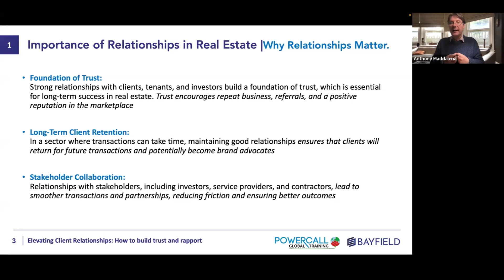Elevate Your Real Estate Business Through Strong Relationships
In this video, we explore the crucial role of relationships in the real estate industry. Strong connections with clients, tenants, and investors lay the foundation for trust, leading to long-term success and brand advocacy. We discuss strategies for enhancing client retention and the importance of stakeholder collaboration to streamline transactions and achieve better outcomes. Join us as we delve into how building and maintaining relationships can elevate your real estate business!

The full webinar was broadcast in October 2024
Guest speaker: Anthony Maddalena, Founder PowerCall Global Training

00:00:00 Why relations matter in Real Estate
00:01:09 Trust Indicators
00:02:00  Long- Term Client Retention
00:02:45  Stakeholder Collaboration
00:03:07  Customer Experience

For a list of upcoming webinars on a range of Real Estate topics applicable to your business visit our webinars page at Bayfield Training